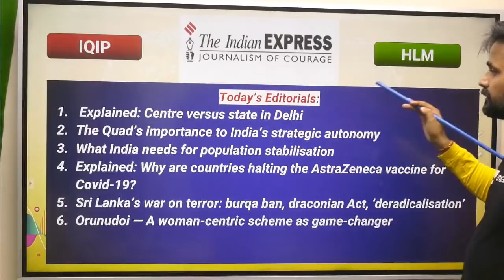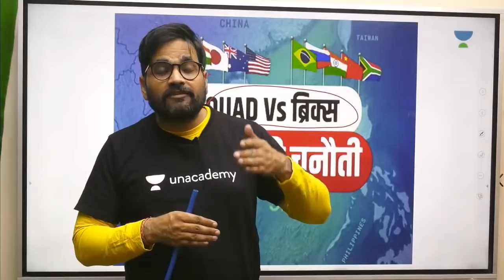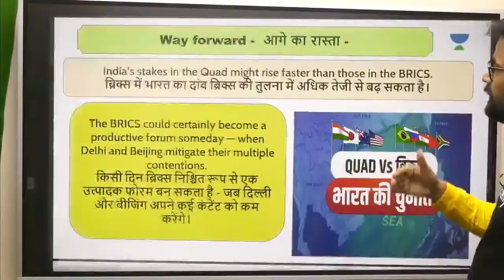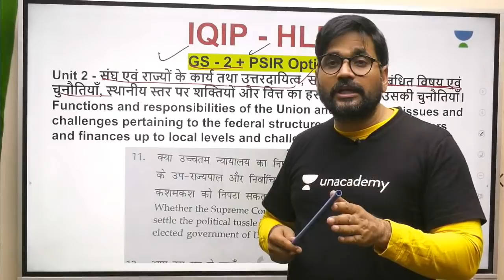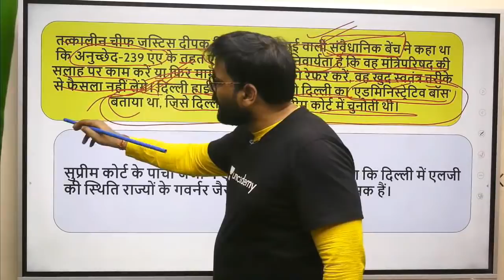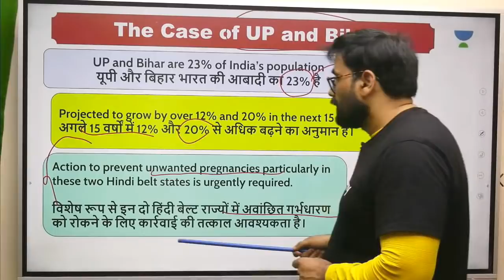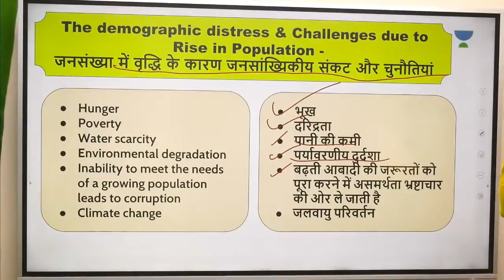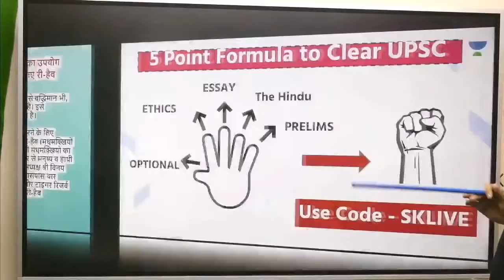Today's Current Affairs & Editorial Analysis | 16th March 2021 | The Hindu/Indian Express/PIB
Use Code SKLIVE
Unacademy Combat on 21st Mar'21 at 11:00 AM.
Win from a scholarship pool worth 4cr.

In this session- Sunil Singh will talk about the daily affairs and editorial analysis of 16th March The Hindu, The Indian Express, and PIB . The session will be useful for UPSC and other Public services aspirants. The session will be conducted in Hindi.

Unacademy Subscription Benefits:
1. Learn from your favorite Educators
2. Dedicated DOUBT sessions
3. One Subscription, Unlimited Access
4. Real-time interaction with Teachers
5. You can ask doubts in a live class
6. Limited students
7. Download the videos & watch offline